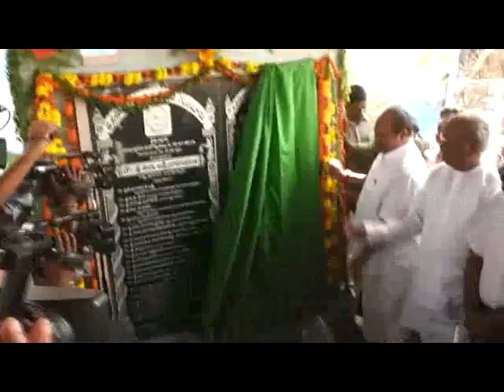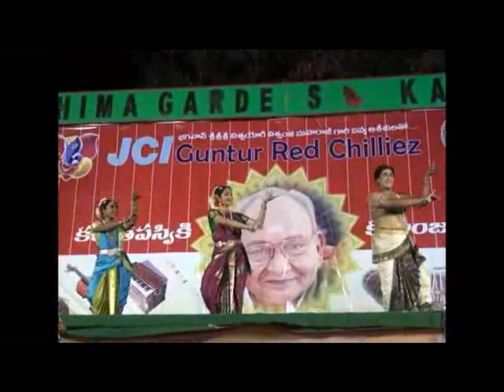Guntur News 19 01 2014 Part 1